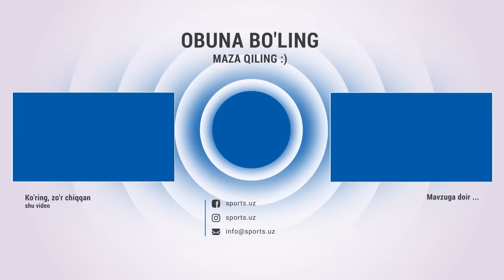Terma jamoamizning bugungi mashg'ulotlarida ikki nafar futbolchi ko'rinish bermadi